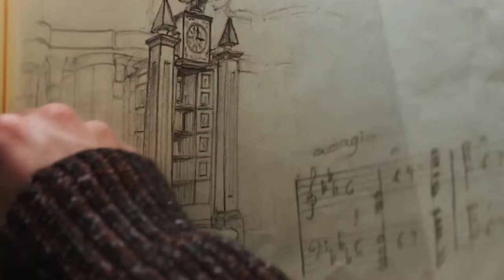Movie Trailer | THE MAGIC FLUTE